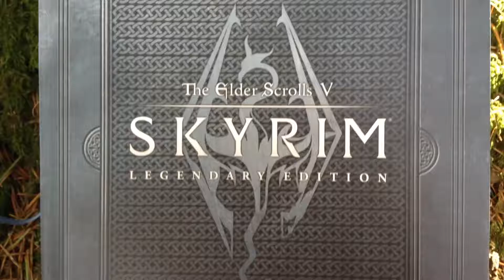Skyrim remastered crusty tale part 1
Crustyzach tells of his story